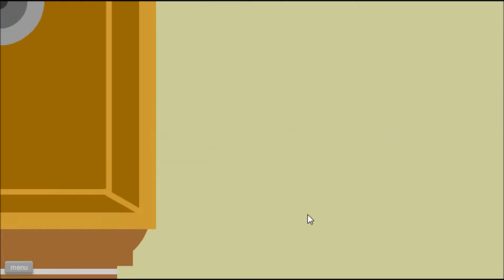Happy Wheels!-SPEED BRIDGE!!-Part 7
How typical xD Anyways Enjoy my stupid commentary! :P